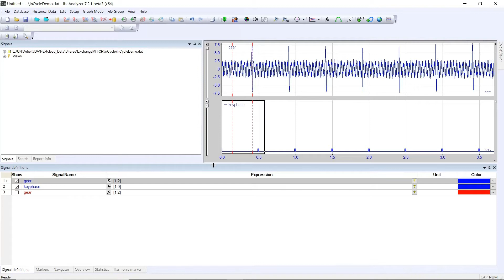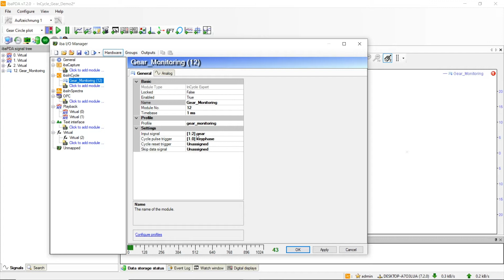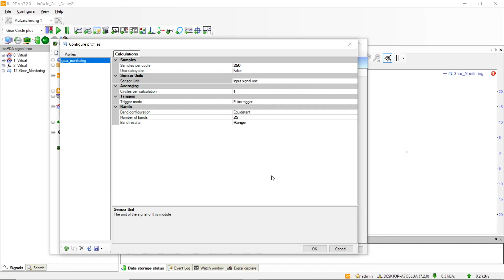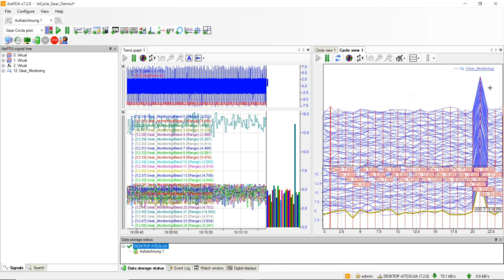ibaInCycle: How to detect Gear Teeth Failure with the Expert Module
In this Tutorial we will show you how to monitor a rotating gear in mesh having a damage on one of its gear teeth using our InCycle Expert Module.